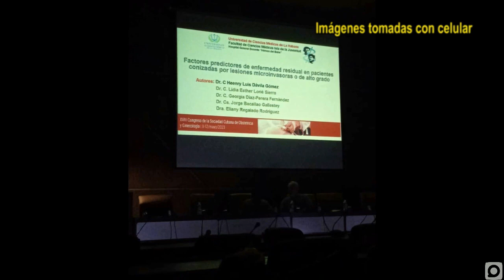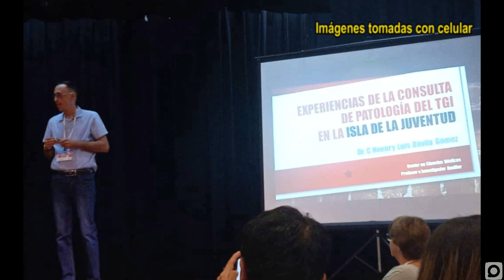Presente la Isla en el XVIII Congreso de la Sociedad Cubana de Obstetricia y Ginecología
En el XVIII Congreso de la Sociedad Cubana de Obstetricia y Ginecologia participó una delegación pinera la cual tuvo la oportunidad de presentar los resultados de investigaciones realizadas en el territorio y compartir experiencias con otros profesionales del país y del mundo…